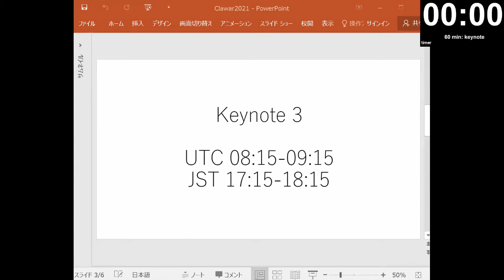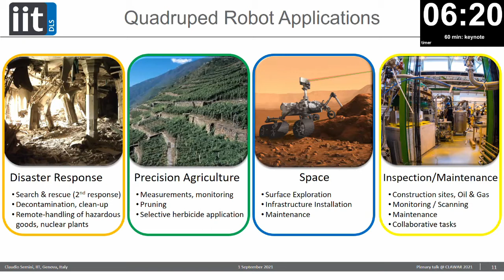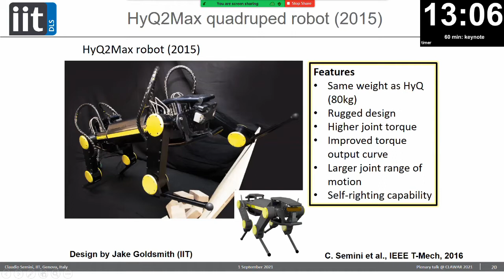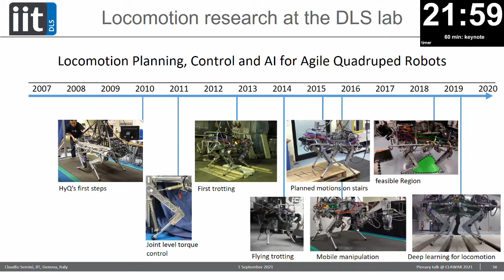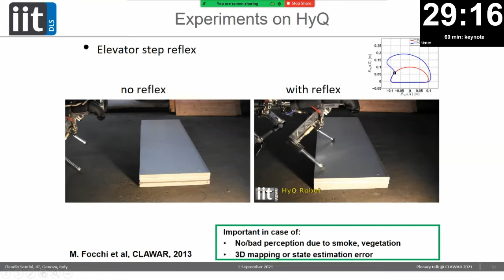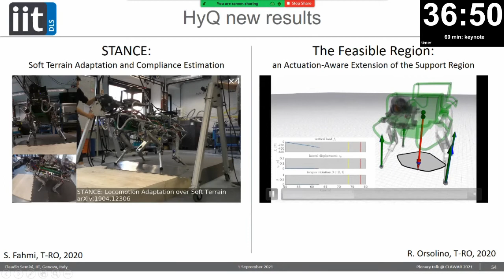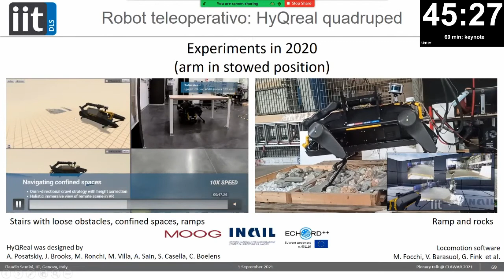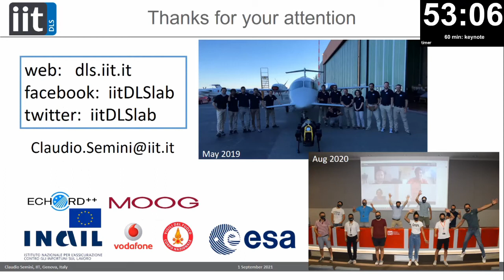Keynote Address by Prof. Claudio Semini at CLAWAR'2021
Quadruped Robots for Challenging Tasks on Unstructured Terrains

Legged Robots are expected to assist and replace human operators in dangerous and dirty tasks in unstructured environments. As demonstrated by legged animals and humans, legs are ideal for moving over very rough terrain, where wheeled and tracked vehicles cannot go. To build versatile legged machines, it is crucial to combine high-performance hardware with intelligent locomotion control, planning and perception. In this presentation, I will give an overview of the quadruped robot research conducted at IIT’s Dynamic Legged Systems lab. First, I will present the development of the HyQ, HyQ2Max and HyQReal quadruped robots. Next, I will give an overview of our developed locomotion algorithms and software framework that allows our robots to cope with highly irregular terrain, including rocks, stairs, gaps, ramps, stepping stones, etc. Last, I will introduce our recent work on quadrupedal manipulation, tele-operation and a look into future applications.

Biography: Dr. Claudio Semini (MSc 2005, PhD 2010) is the head of the Dynamic Legged Systems (DLS) lab at Istituto Italiano di Tecnologia (IIT) that developed a number of high-performance hydraulic robots, including HyQ, HyQ2Max, and HyQReal. He holds an MSc degree from ETH Zurich in electrical engineering and information technology. He spent 2 years in Tokyo for his research: MSc thesis at the Hirose Lab at Tokyo Tech and staff engineer at the Toshiba R&D center in Kawasaki working on mobile service robotics. During his PhD and subsequent PostDoc at IIT, he developed the quadruped robot HyQ and worked on its control. Since 2012 he leads the DLS lab. Claudio Semini is the author and co-author of more than 100 peer-reviewed publications in international journals and conferences. He is also a co-founder of the Technical Committee on Mechanisms and Design of the IEEE-RAS Society. He is/was the coordinator/partner of several EU-, National and Industrial projects (including HyQ-REAL, INAIL Teleop, Moog@IIT joint lab, etc). His research interests include the construction and control of highly dynamic and versatile legged robots for field application in real-world operations, locomotion, hydraulic drives, and others.